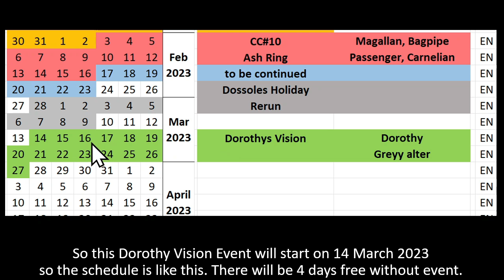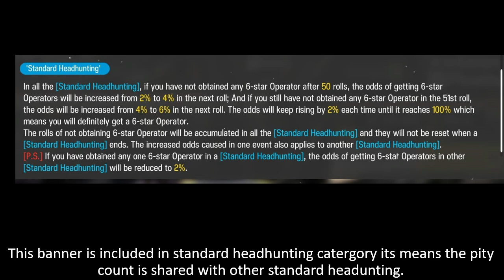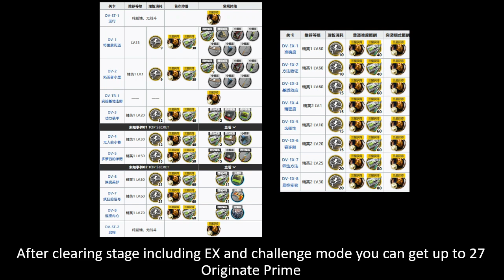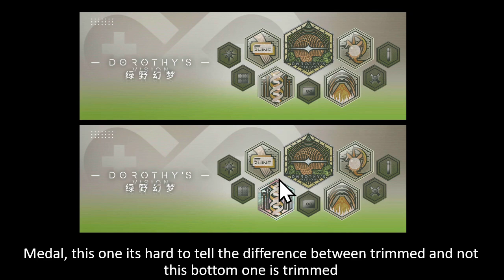Save Your Sanity POT for Next Event | Dorothy Vision Event | Arknights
NEXT EVENT Dorothy Vision | Arknights

this event feature dorothy banner
6-star dorothy
5-star greyy alter